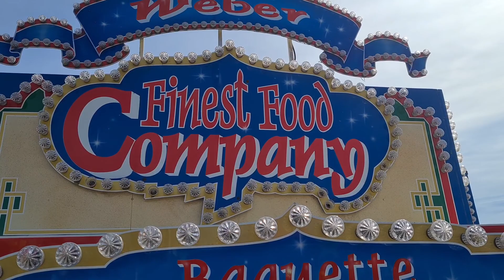Osterkirmes Fredolino in Dortmund